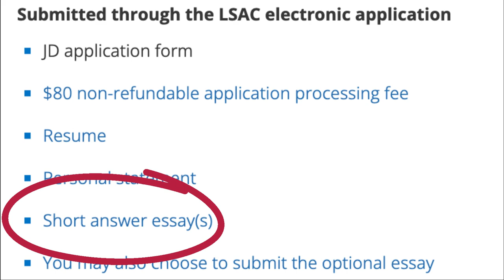Duke Law School Application Essay Changes